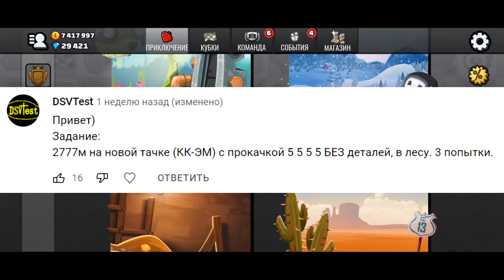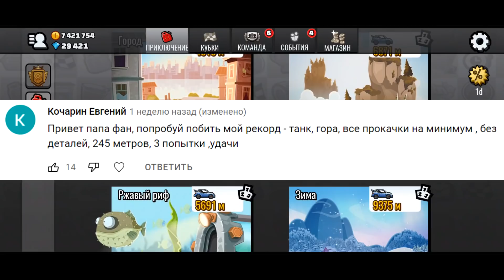ЗАДАНИЯ ЗРИТЕЛЕЙ #27 - челлендж машинки Hill Climb Racing 2.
Добавляйтесь в ДРУЗЬЯ в игре Hill Climb Racing 2 : Let's race